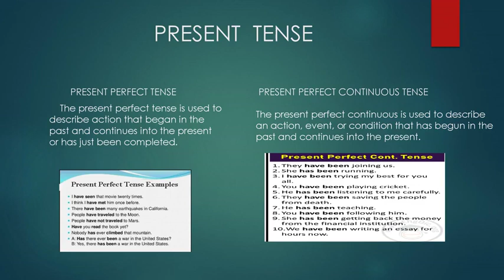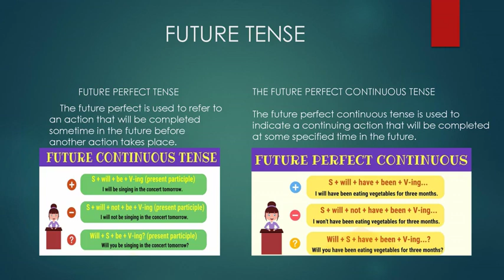English Tenses knowledge with examples